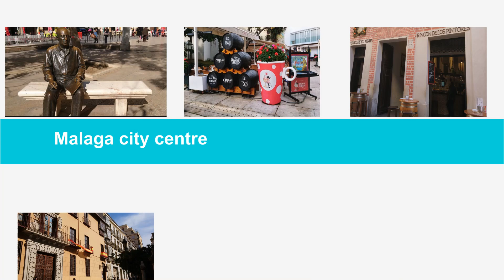Ce Sa Vizitezi In Malaga? | TOP ANDALUZIA SPANIA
Malaga city
Visit  Malaga, Spain

Te gandesti sa vizitezi Andaluzia dar nu ai idee ce anume merita atentia ta?
Nu stii unde sa te cazezi?
Da o geana pe blogul nostru si cu siguranta vei gasi raspunsurile la toate intrebarile tale in Andaluzia.

Urmăreşte aventurile noastre şi pe:
Unde ne-am cazat?
MALAGA: Hostal La Casa de Enfrente
Fă cumpărături online şi primeşti banii înapoi!